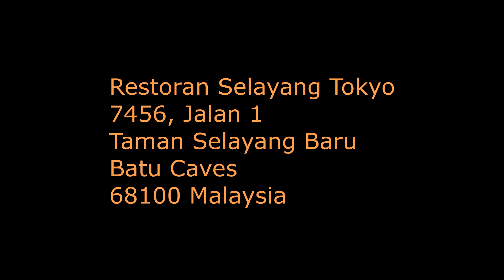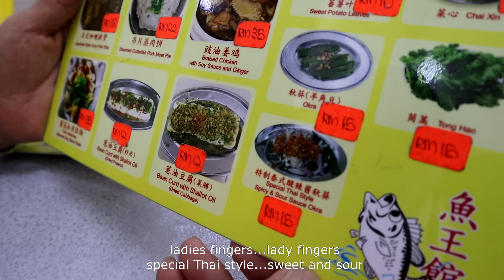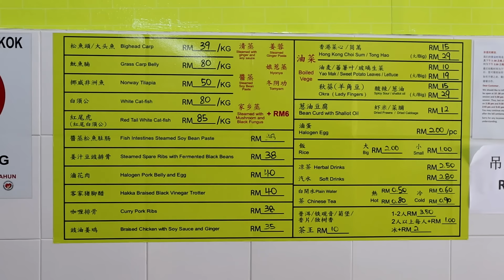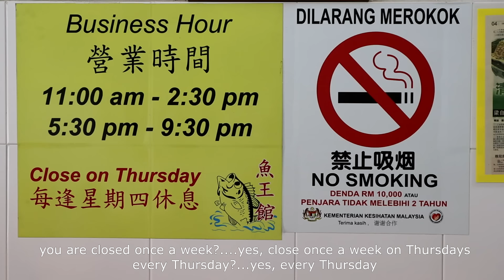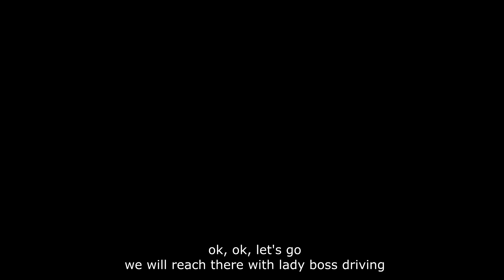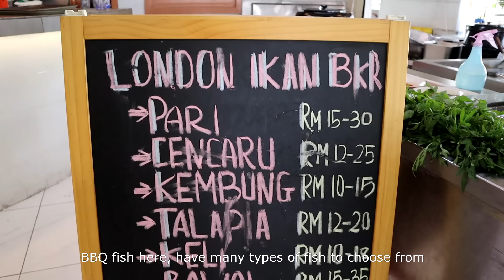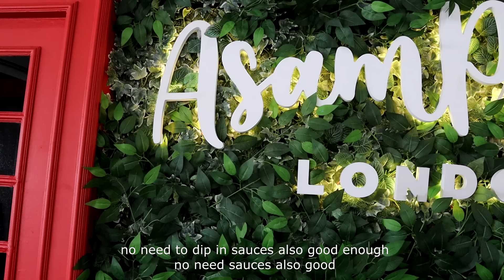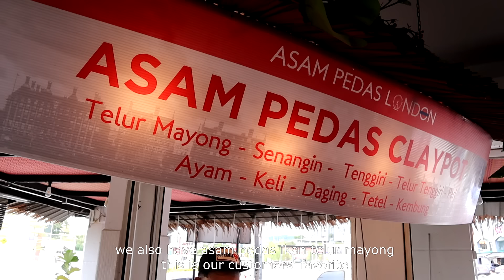Uncle Lee's favorite Selayang food | 士拉央美味的食物 | TOKYO REST | CHOONG STEAM FISH | ASAM PEDAS LONDON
Restoran Selayang Tokyo
7456, Jalan 1
Taman Selayang Baru
Batu Caves
68100 Malaysia

Choong Steam Fish Restaurant
7227, Jalan Len Omnibus
Taman Selayang Baru
Selayang, Gombak
Selangor 68100

Choong Steam Fish Restaurant（魚王館）

Fat Boon ABC
24, Jalan Antoi Kiri
Kepong Baru
52100 Kuala Lumpur

Kedai Makanan dan Minuman Fat Boon (ABC Ais Kacang)

Asam Pedas London
No 2, Jalan 2/12
Bandar Baru Selayang
Batu Caves
Selangor 68100

00:19    Restoran Selayang Tokyo
04:39    Choong Steam Fish Restaurant
22:26    Fat Boon ABC
28:15    Asam Pedas London